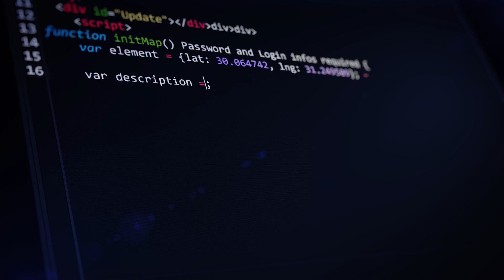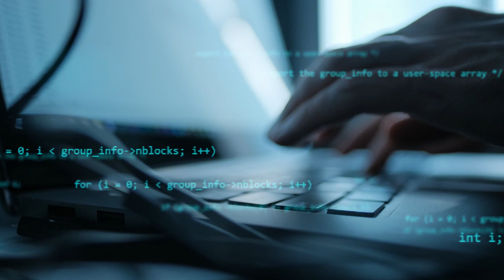NUNCA OLHE PRA ELE!! | creepypasta Smile Dog